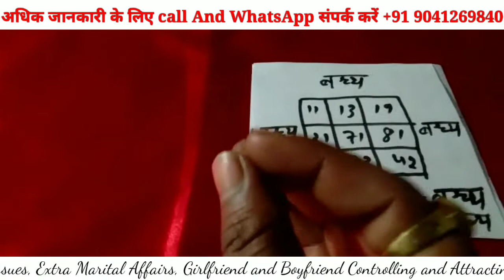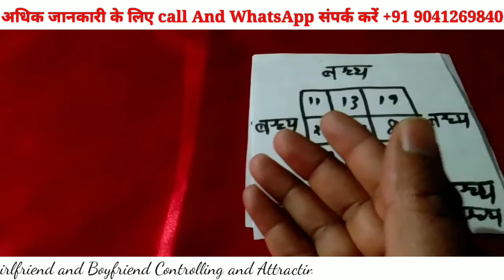Vashikaran Specialist | एक दिन मे करे किसी का भी वशीकरण इस छोटे से उपाय से | Swami Dev Dutt ji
in this video we tells about that how can you do love marriage
 if you want to do that so you have to watch this video till end dont skip it